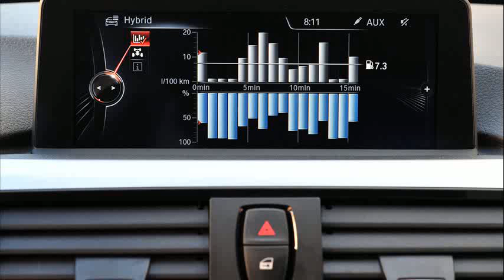bmw activehybrid 3 mpg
bmw activehybrid 7 mpg
bmw activehybrid 3 fuel economy
bmw activehybrid 3 series mpg
mercedes